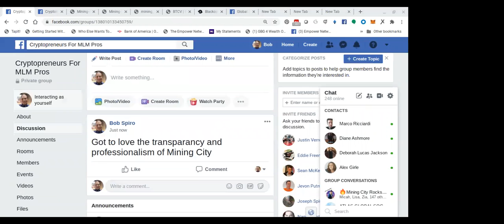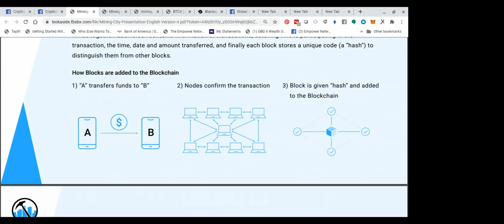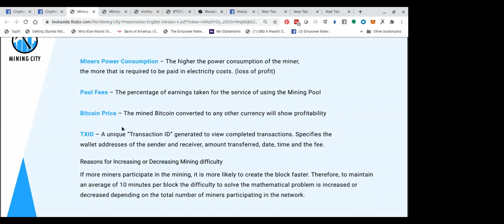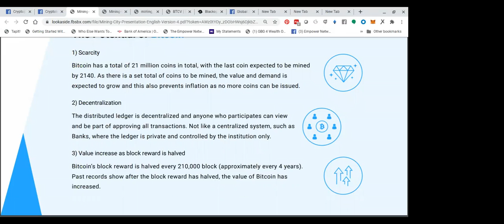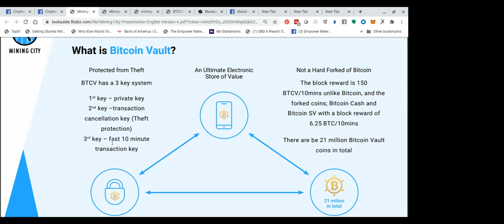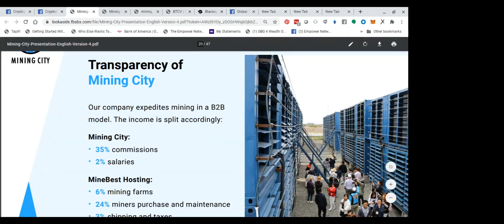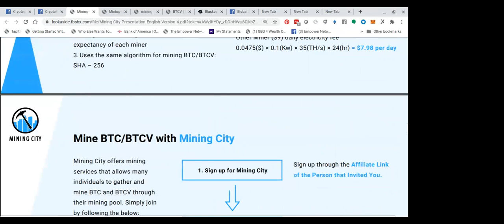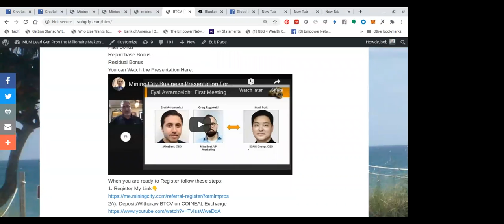Mining City Presentation For MLM Pros